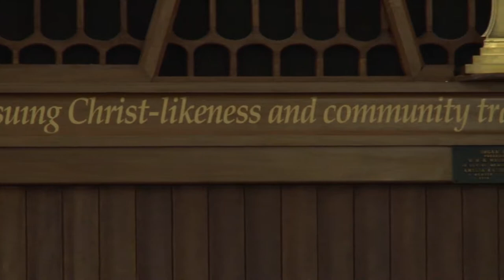2014 Hess Award Recipient - St. Andrew's Kirk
St. Andrew's Presbyterian Kirk (Nassau, Bahamas) is the 2014 recipient of the Bartlett Hess Award for their work in community outreach.